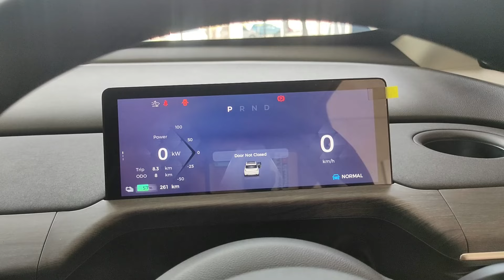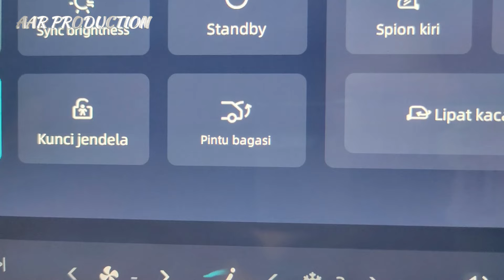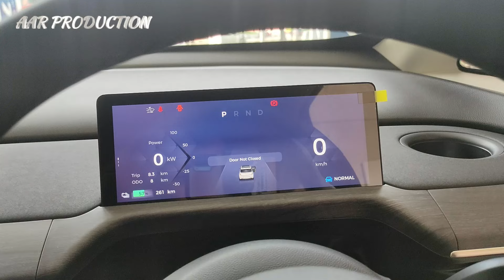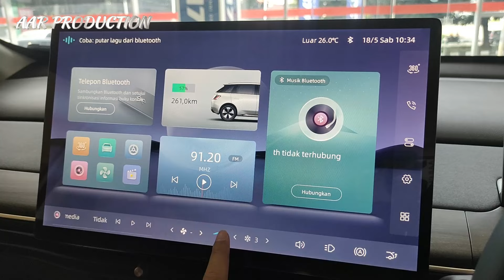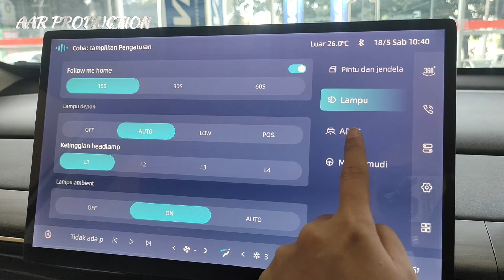Wuling Cloud EV 2024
Hai...

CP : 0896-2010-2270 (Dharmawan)